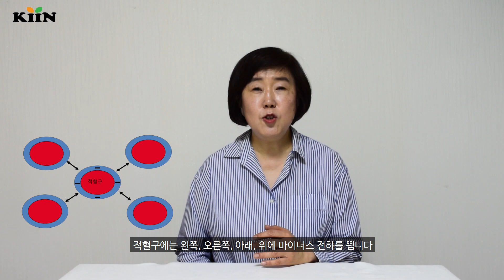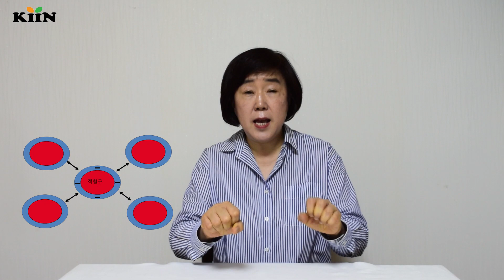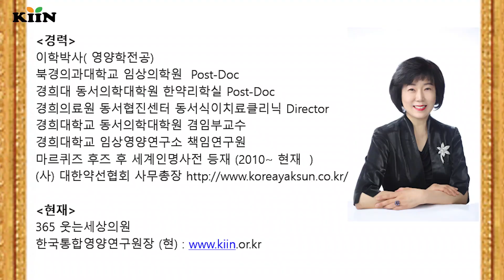제 2강: [SUB] 코로나대처방법: 코로나19를 방어하는 식품과 꼭 알아야 할 생활수칙/ KIIN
면역력을 높이기 위하여 무슨 식품을 어떻게 먹어야하는지 설명했습니다.
또한, 섭취하지 말아야 할 식품과 꼭 필요한 영양소는 무엇인지 알려드렸습니다.

0:21 당단백질, 6가지 기초 식품군
0:47 발효식품
1:18  천연식품과 가공식품
2:06 단백질 식품
2:39 당단백질이 많이 함유되어 있는 식품
3:09 식습관이 좋지 않으신 분들
3:34 수면시각의 중요성
4:42 하루 수분 섭취량의 중요성
5:08 금기식품

                 (한국통합영양연구원)